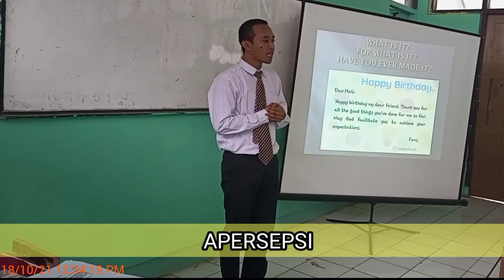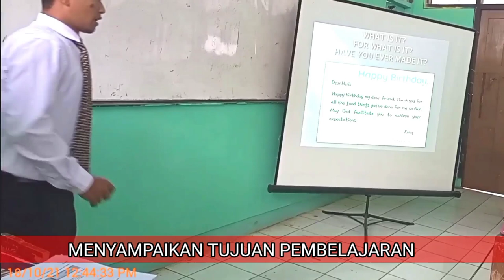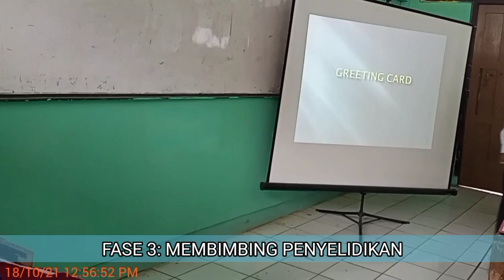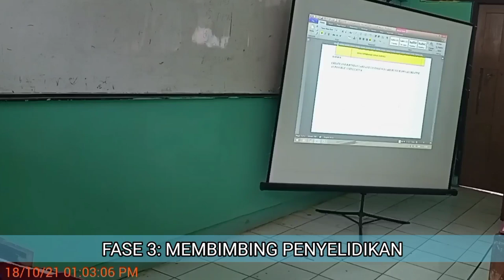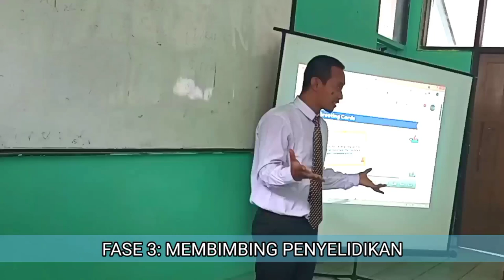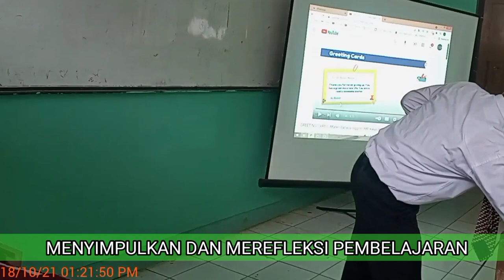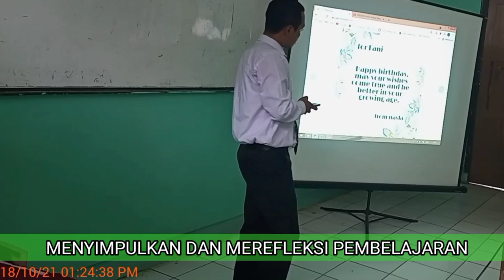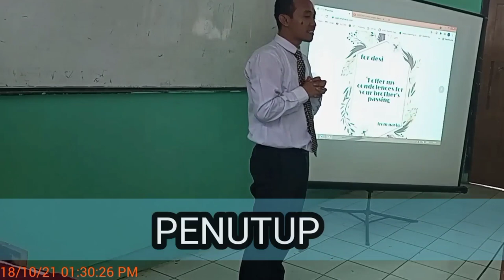VIDEO PEMBELAJARAN_GREETING CARD_EKA PURNAMA _UKIN 2021 UMM MALANG PBL & TPACK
AKUN INI BACK UP DARI EKA PURNAMA OFFICIAL KARENA AKUN EKA PURNAMA OFFICIAL DI NONAKTIFKAN OLEH PIHAK YOUTUB